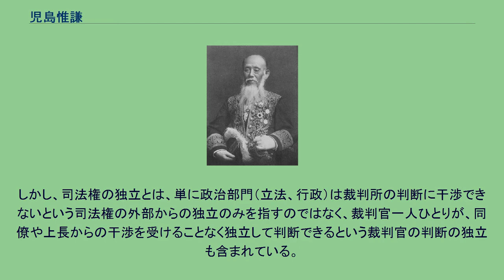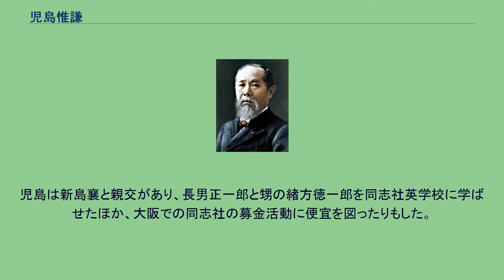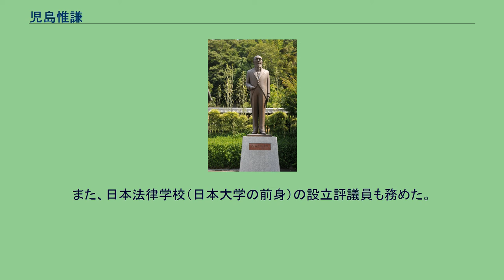児島惟謙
児島 惟謙（こじま これかた、いけん、天保8年2月1日（1837年3月7日） - 1908年（明治41年）7月1日）は、明治時代の日本の司法官、政治家。
後述する大津事件の際には、大審院長として司法権の政治部門からの独立を守り抜き、「護法の神様」などと高く評価された。
後に貴族院議員、衆議院議員、錦鶏間祗候。
幼名は雅次郎、長じて五郎兵衛、あるいは謙蔵とも称した。
「児島惟謙」は後述する脱藩を機に用い始めた仮の名で、児島はこれを終生用いた。
名前は「これかた」「いけん」以外にも、「これかね」などとも呼ばれる。
号は天赦、字は有終。
児島惟謙胸像（関西大学） 天保8年（1837年）に伊予国宇和島城下で宇和島藩士の金子惟彬（豊後佐伯氏の一族）の次男として出生したが、幼くして生母と生別したり、里子に出されたり、造酒屋で奉公したりと、安楽とはいえない幼少期を送った。
少年期、窪田清音から免許皆伝を認められた窪田派田宮流剣術師範・田都味嘉門の道場へ入門、大阪財界の大立役者となる土居通夫と剣術修業に励む。
慶応元年（1865年）に長崎に赴いて坂本龍馬、五代友厚らと親交を結んだ。
慶応3年（1867年）に脱藩して京都に潜伏し、勤王派として活動した。
戊辰戦争にも参戦した。
1868年に出仕し、新潟県御用掛、品川県少参事を経て、1870年12月に司法省に入省。
名古屋裁判所長、長崎控訴裁判所長などを経て1883年に大阪控訴院長となった。
1891年（明治24年）に大審院長に就任する。
同年5月11日には訪日中のロシア皇太子・ニコライ（ニコライ2世）が警備にあたっていた巡査・津田三蔵により襲撃され負傷する大津事件が発生した。
被告人である津田は大逆罪により大津地方裁判所に起訴されたが、総理大臣・松方正義ら政府首脳が大逆罪の適用を強く主張していたこともあり、大審院は事件を自ら処理することとした。
これに対して、児島は津田の行為は大逆罪の構成要件に該当しない（罪刑法定主義を参照）との信念のもと、審理を担当する堤正己裁判長以下7名の判事一人づつ全員を説得した。
結局、大審院は津田の行為に謀殺未遂罪を適用して無期徒刑を宣告した。
司法権の独立の維持に貢献した児島は「護法の神様」と日本の世論から高く評価され、当時の欧米列強からも日本の近代化の進展ぶりを示すものという評価を受けた。
しかし、司法権の独立とは、単に政治部門（立法、行政）は裁判所の判断に干渉できないという司法権の外部からの独立のみを指すのではなく、裁判官一人ひとりが、同僚や上長からの干渉を受けることなく独立して判断できるという裁判官の判断の独立も含まれている。
この観点から、児島は司法権の外部からの独立は守ったが、反面、裁判官の判断の独立を自ら侵害したとする見方もある。
1892年6月、向島の待合で花札賭博に興じていたとして、児島を含む大審院判事6名が告発され、時の検事総長松岡康毅から懲戒裁判にかけられた。
翌7月に証拠不十分により免訴になったが、児島は1894年4月、責任を取らされる形で大審院を辞職した（司法官弄花事件）。
その後、貴族院勅選議員（1894年 - 1898年、1905年 - 1908年）、衆議院議員（1898年 - 1902年）などを歴任。
1908年、咽頭結核のため死去。
享年72（数え年）。
児島惟謙像（宇和島城搦手門前） 大津事件前年の1890年3月10日、本籍を北宇和郡三間村から内海村大字内海（赤水）586番戸に移している。
なお、同村須ノ川には「児島」の姓が多いこと、父惟彬が金子家に養子に入る前に一時赤水の豊島家の養子に入っていたことなどが児島姓を名乗る事に繋がったのではないかと言う説もある。
児島は新島襄と親交があり、長男正一郎と甥の緒方徳一郎を同志社英学校に学ばせたほか、大阪での同志社の募金活動に便宜を図ったりもした。
また、1886年には関西法律学校創立を賛助し、名誉校員となったことから、胸像の設置など、今日の関西大学では事実上の創立者に準じる存在として仰がれている。
また、日本法律学校（日本大学の前身）の設立評議員も務めた。